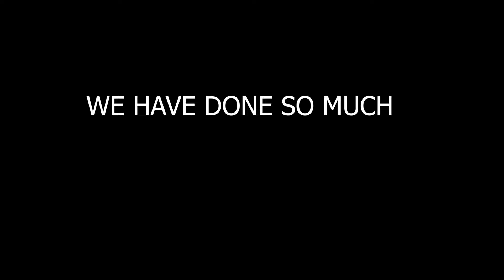IGNITED GARAGE 2018 RECAP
IN THIS EPISODE WE LOOK BACK AT 2018 AND HOW AWESOME IT WAS FOR US AT IGNITED GARAGE.

I WANT TO THANK EVERYONE FOR YOUR SUPPORT AND ON GOING AWESOMENESS.